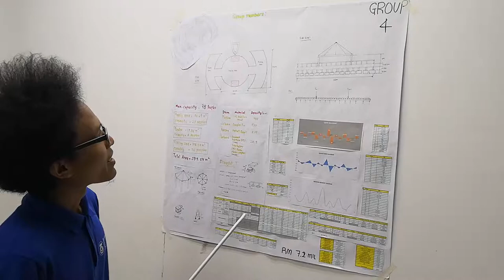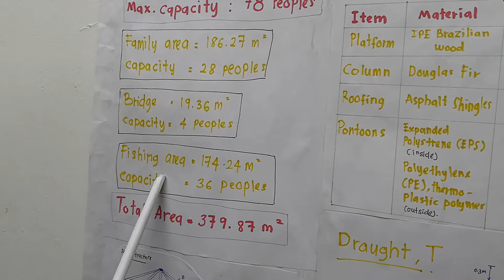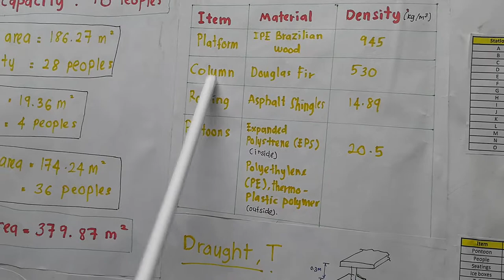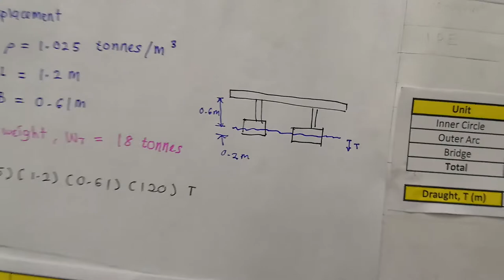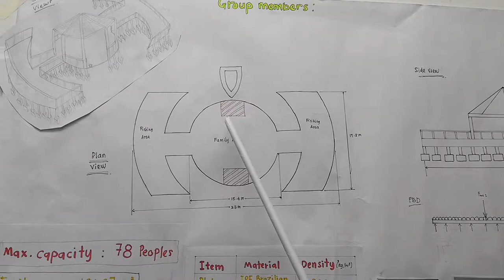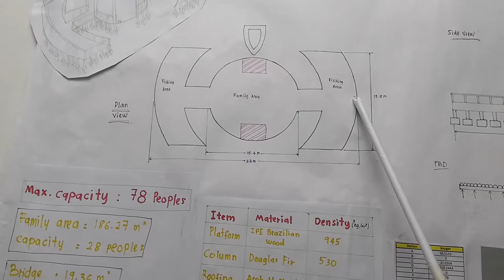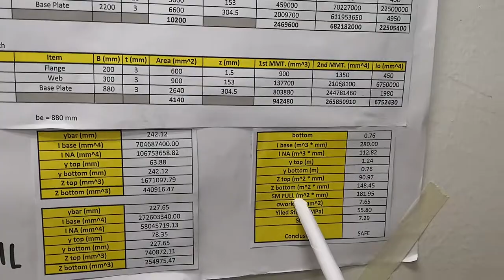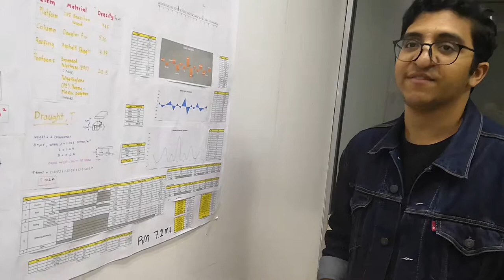Floating Jetty Group 4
Group 4
Mohammed Hamizan
Mahmoud Oraby